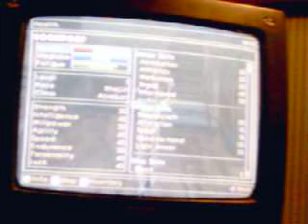Morrowind:cheats =D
morrowind cheats the unlimited health and other unlimited things are for game of the year morrowind